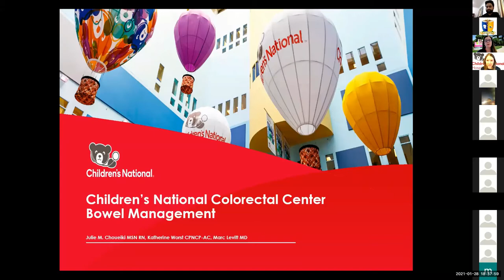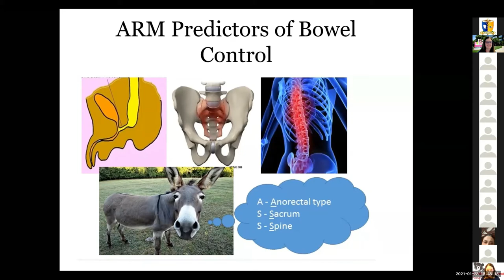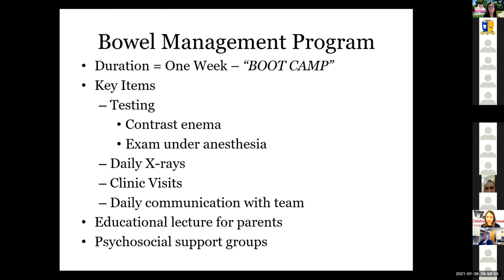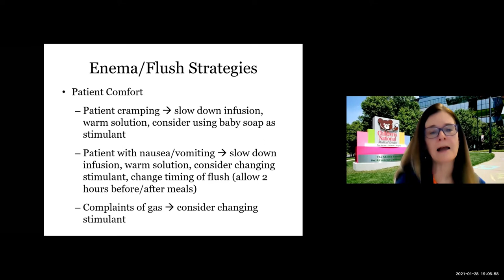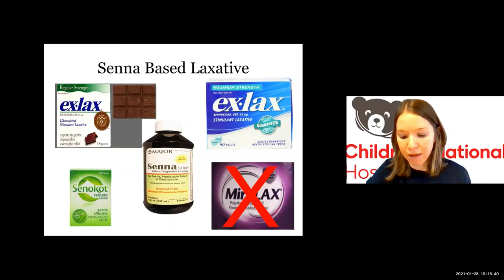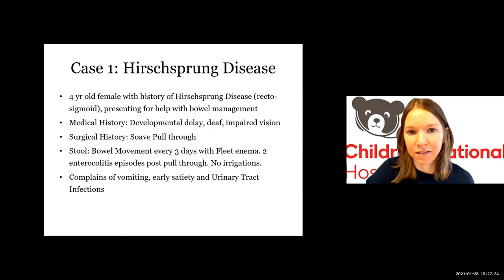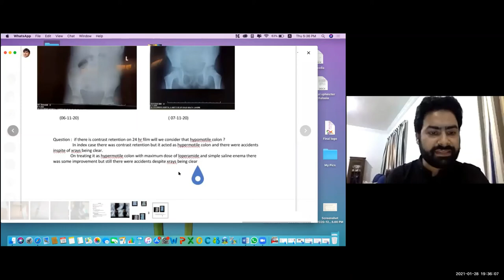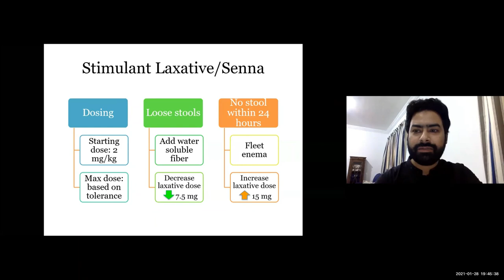Bowel Management Programme for Fecal Incontinence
An informative webinar on Bowel Management Programme for Fecal Incontinence.
Organized by Association of Pediatric Surgeons of Pakistan (APSP)
Presenters: Marc Levitt, Katherine Worst, Julie Margaret